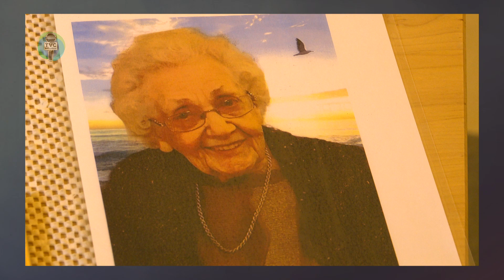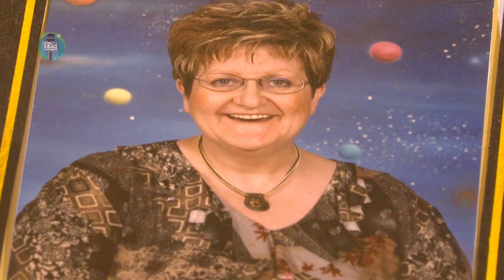Héritage S4 | Marco Blaquière - 1re partie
Prêcher de façon différente
Invité : Marco Blaquière
Invitée spéciale : Pauline MASSAAD
Idée originale et animation : René Canuel
Réalisation : Francis Pelletier

Production originale TVC de La Matapédia 2022